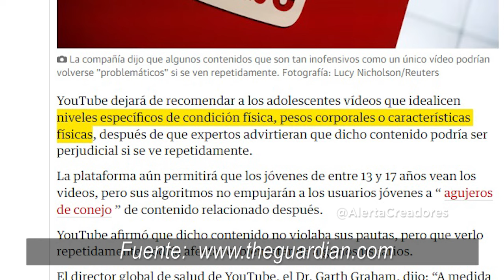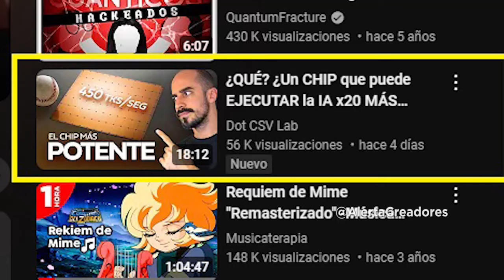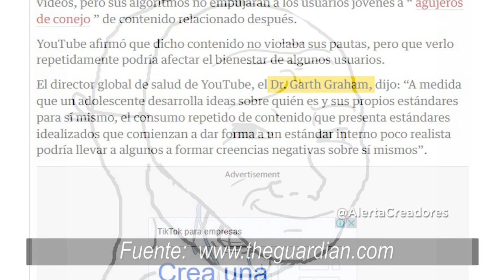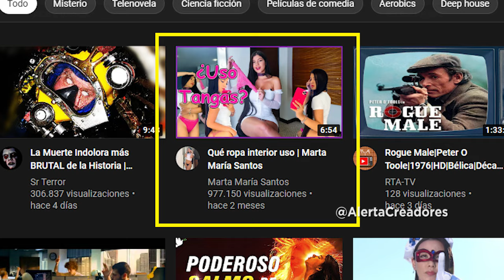Youtube recomendara MENOS los vídeos de sobre peso, belleza idealizada , fitness 2024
Youtubers SI tu canal trata temas de sobre peso, fitnes tal vez tengas problemas con la nueva actualización de Youtube para combatir lo que ellos llaman la "idealizacion de la belleza", todo en el siguiente vídeo.
▼SI, TE HA AYUDADO, APOYA AL CANAL CON UNA  DONACIÓN▼:
- Si eres de Perú YAPEANOS:
▼GRACIAS▼
fuente: